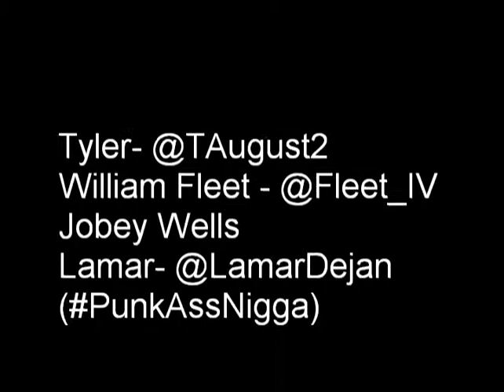Follow Us On Twitter!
Probably our best video yet. Check It Out